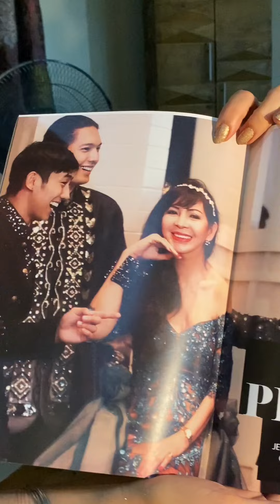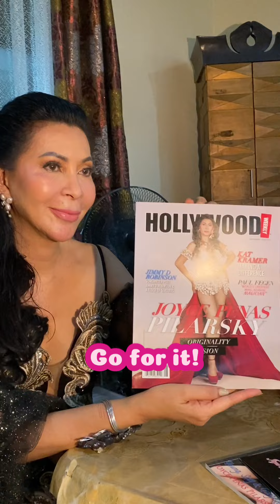Edad, hindi hadlang sa anumang pangarap: designer | Patrol ng Pilipino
Para sa 69-year-old fashion designer na si Joyce Cubales na isa sa mga kandidata sa Miss Universe Philippines Quezon City, “Age is only a number.” -  Dyan Castillejo, Patrol ng Pilipino